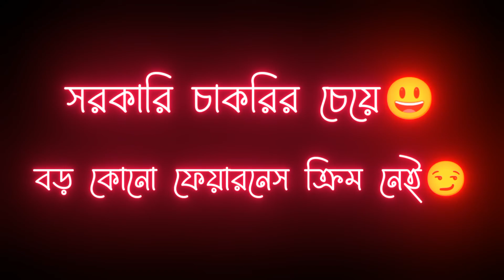চেহারা যেমনই হোক না কেন | সরকারি চাকরিজীবী হলেই চলে | Black Screen Status | Shayan